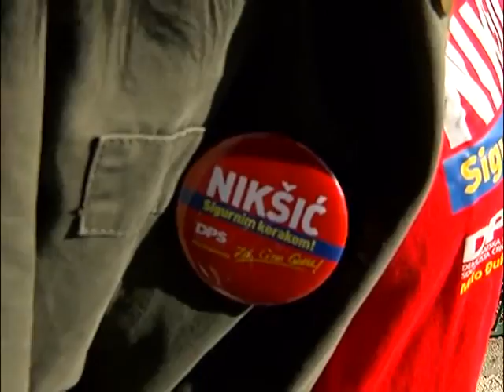KADROVI DPS PREDAJA LISTE